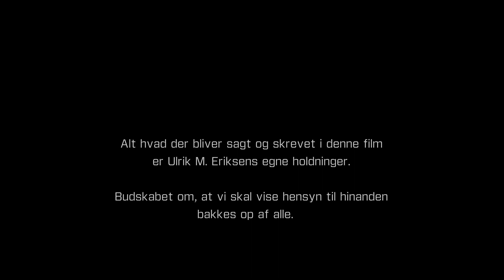Er du cykelrytter og bilist? Her er min opfordring: Vis hensyn!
Når bilister og cykelryttere mødes på vejen skal vi vise hensyn til hinanden. Jeg giver i denne korte film mit syn på hvordan jeg oplever det og hvad min anbefaling er. Filmen er produceret af SEES media.